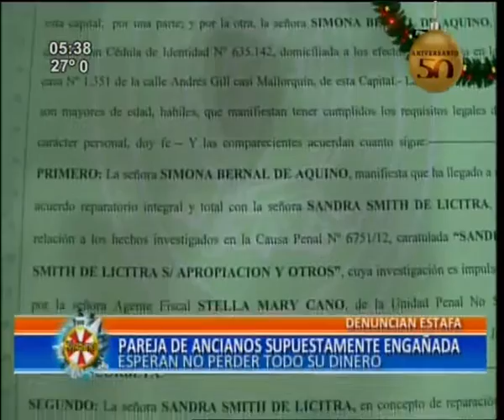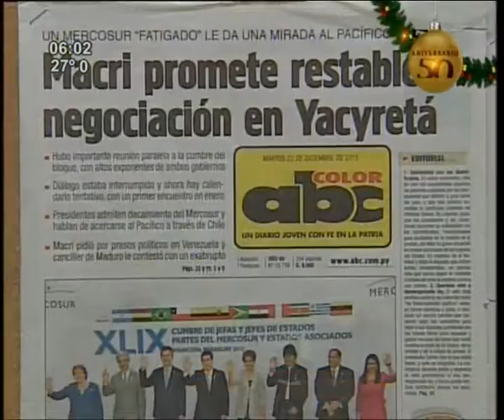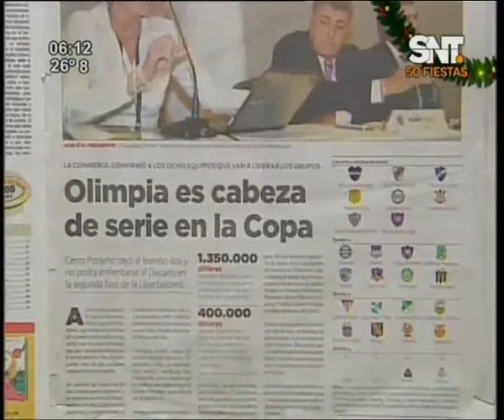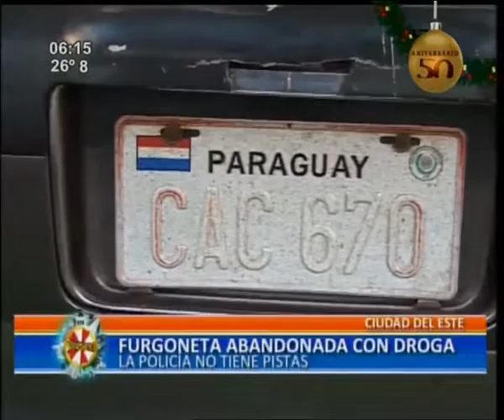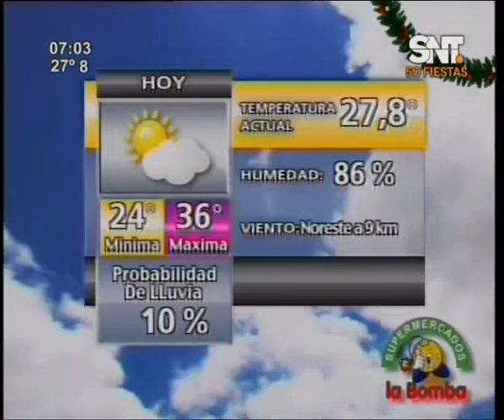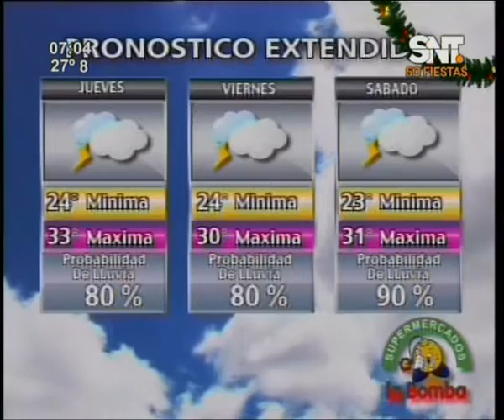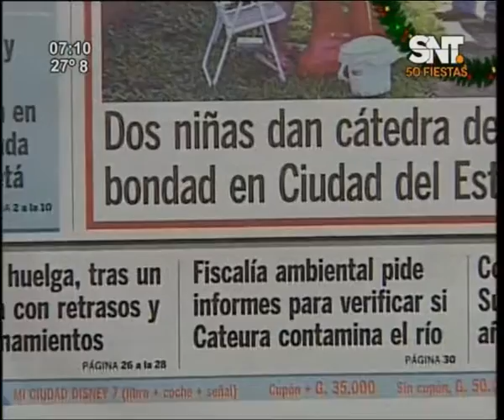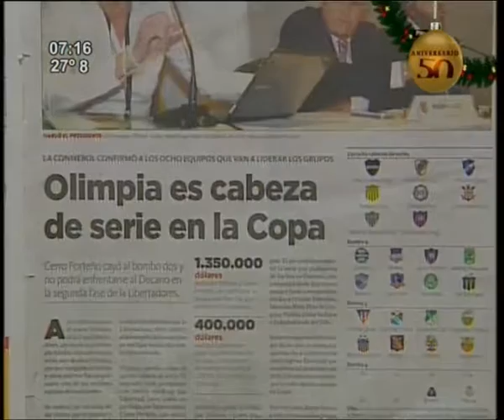La mañana de cada día Programa del 22 de diciembre 2015